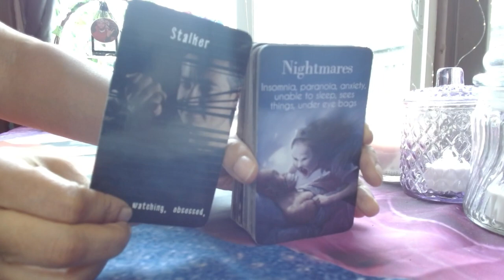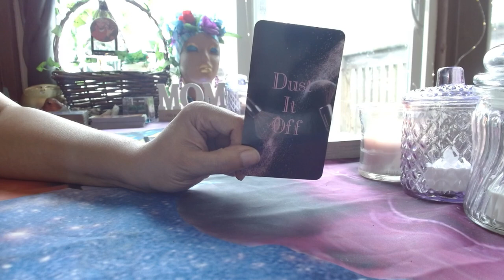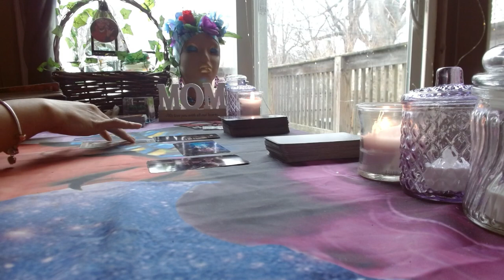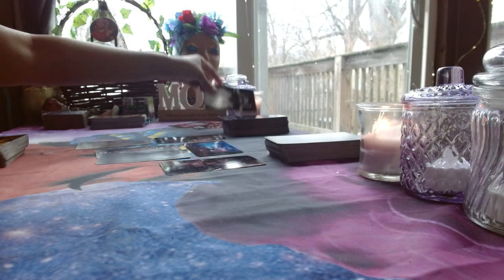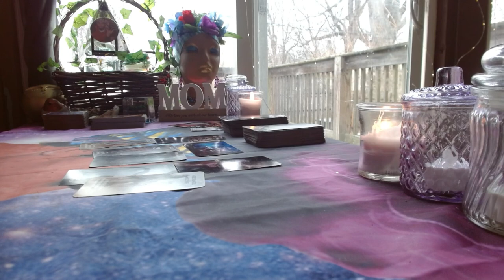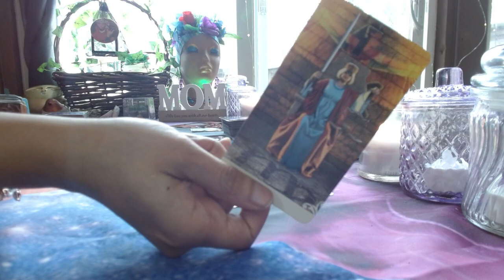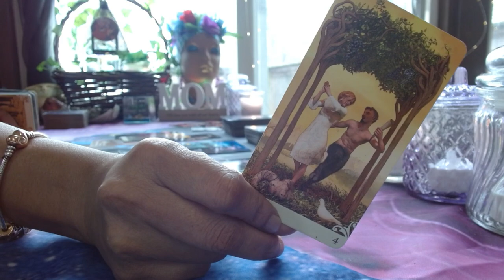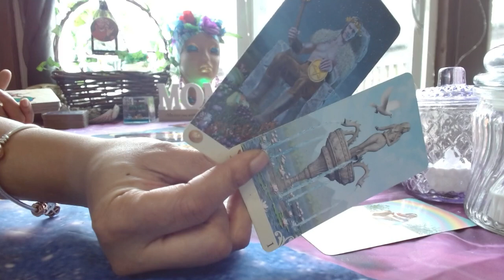Pisces ♓️ He has A LOT on his MIND‼️About to Dust HIMSELF off and TRY AGAIN‼️Divine Intervention🫶🏽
Follow My Etsy Shop for $10 custom messages‼️